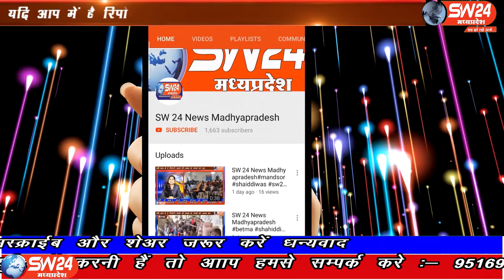SW 24 News Madhyapradesh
समुचे मध्यप्रदेश सहित खरगोन जिले में भारी बारिश के कारण खरीफ की फसलों के साथ ही मिर्ची की फसल को भी काफी नुकसान हुआ है। लेकिन किसानों द्वारा लगातार समस्या बताने पर भी जिला प्रशासन खराब फसलों का सर्वे नही करवा रहा हैं। खरगोन से ओजस निहाले की रिपोर्ट